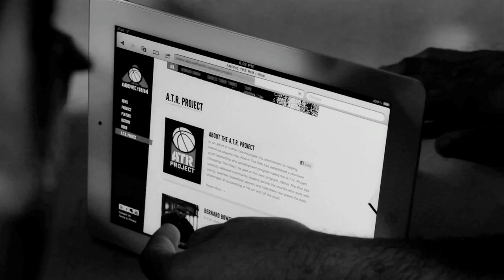A.T.R. Project: L.A. Skillz Clinic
A.T.R. Project: L.A. Skillz Clinic on 3/20/2011